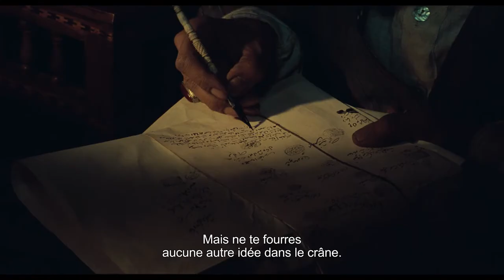L'échiquier du vent - bande annonce officielle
« L'échiquier du vent »

Réalisation : Mohammad Reza Aslani
Principaux interprètes : Shahram Golchin, Mohamad Ali Keshavarz, Fakhri Khorvash
Durée : 1h 41min
Genre : Drame
Pays d'origine : Iran
Titre original Shatranj-e baad
Distributeur : Carlotta Films

SYNOPSIS
Suite à la mort de son épouse, Haji Amou, un commerçant traditionaliste, patriarcal et corrompu, projette de se débarrasser de sa belle-fille, Petite Dame, héritière en titre de la fortune et de la belle maison luxueuse dans laquelle ils vivent. Cette femme émancipée et moderne est paralysée et ne peut se déplacer qu’en fauteuil roulant. Pour faire face au complot formenté par son beau-père, elle se fait aider par sa servante, ignorant que celle-ci joue sur les deux tableaux...

Retrouver toute l'actualité de l'univers féminin sur FemmeS du Monde magazine.